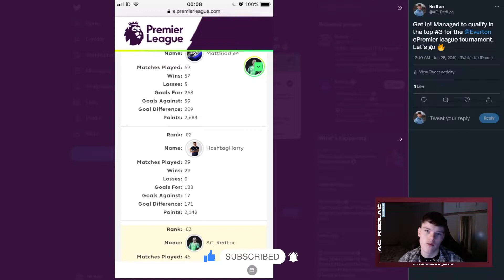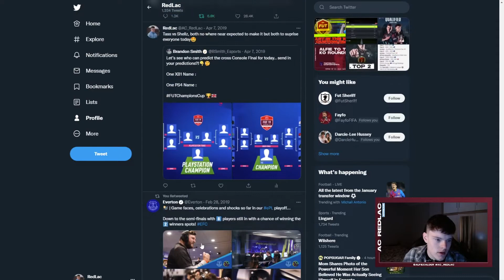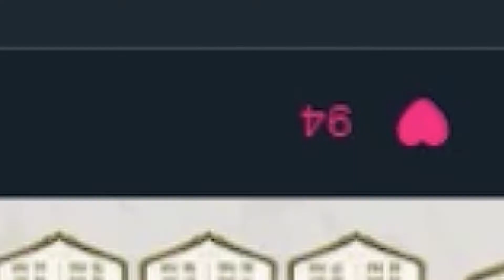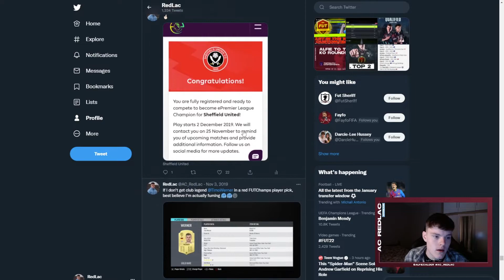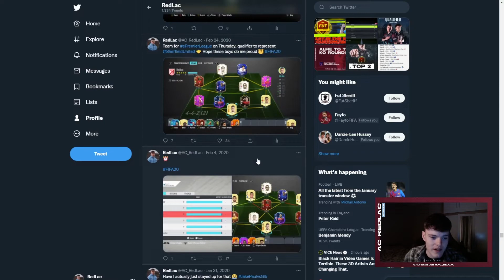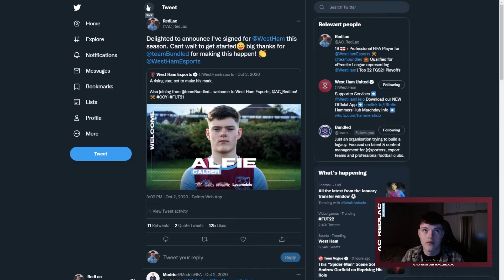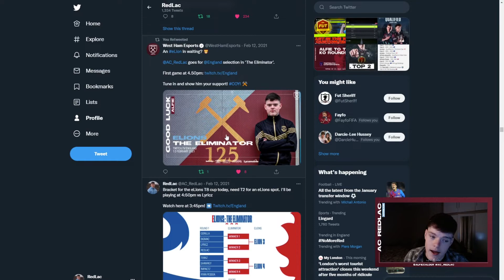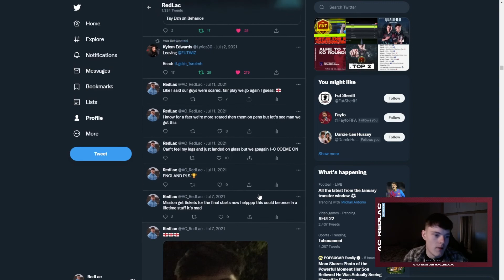How I Joined West Ham United...